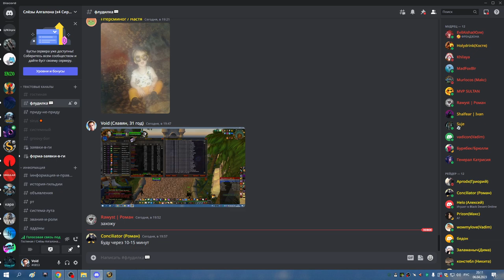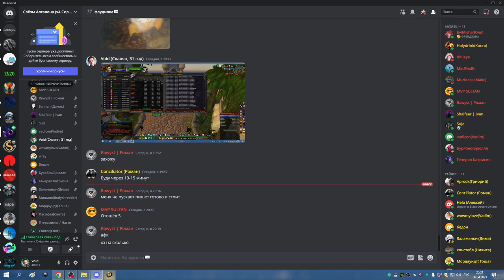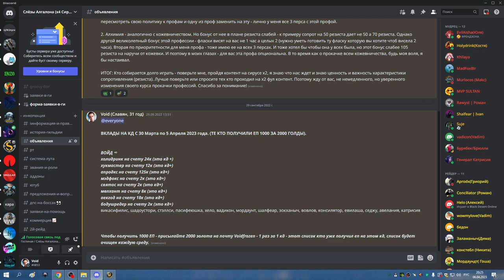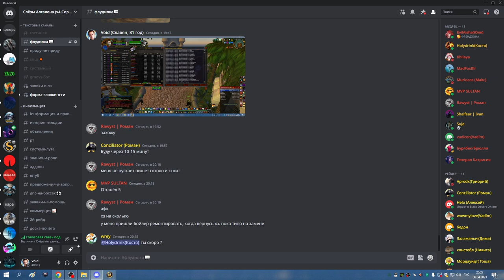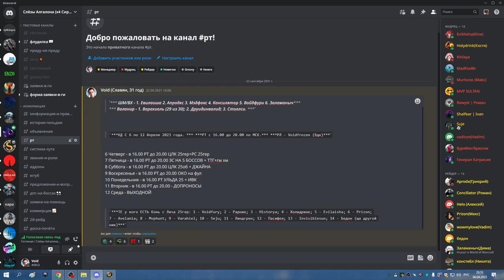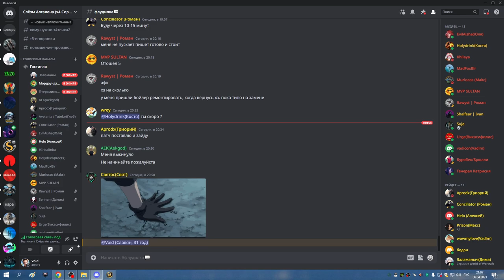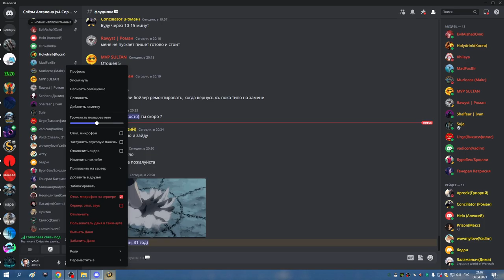1я часть ЦЛК 25гер ХПАЛ РПАЛ 06 04 23